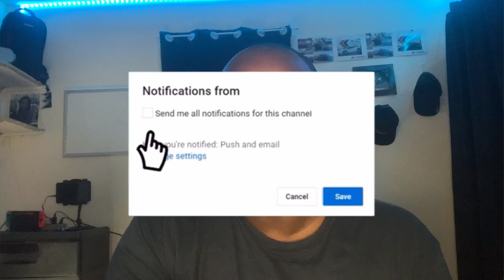Entrepreneur Life: How to Buy a House| Real Estate for Low Income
Your wondering how a first time homeowner 101 use new home buying program. Well in this video going to explain how to buy a home with poor credit with low income and also I’ll discuss the 5 programs for low-income home buyers.

Build business credit is one of the most essential things you can do to create wealth and most people are still confused on the process but I am going to show you a simplified process you can use to start today also we uncover some of the myths that's bee floating as well. I'll provide you with a free webinar explaining exactly what you should do to go from A-B in a simplified process. For those who are looking to get sources on where to apply and also obtain financing, I also offer a course and 1 on 1 coaching sessions as well.

💳 CREDIT CARD ESSENTIALS
Credit Card Organizer
▪ $13 Card Holder
📷RECORDING GEAR
▪ Shotgun Mic
▪ Recording Desk Mic
▪ iPhone Gimbal
💻MY COMPUTER GEAR
▪ LED Lamp FOR Background
▪ Ultrawide Productivity Monitor

📚 My CREDIT REPAIR BOOK
📗 Never Go Broke Again with Fast Credit Repair

📚 Books That Help Me Grow
📗 4 Hour Work Week
📘 The Millionaire Next Door
📕 Think & Grow Rich